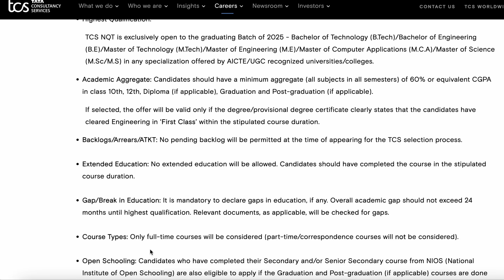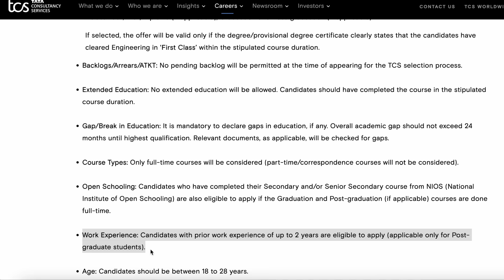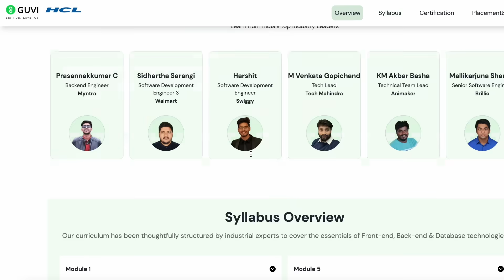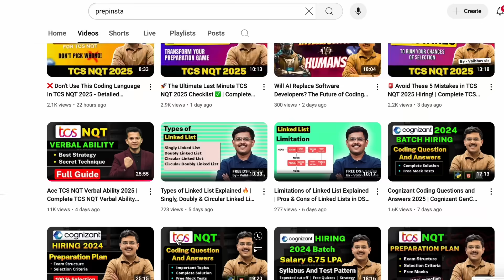Finally🥺CRACK TCS NQT in 10Days - Huge Hiring🔴🤯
Finally🔴TCS NQT - Offcampus Hiring Announced🤯Huge opportunity for Freshers🔴

Free consultation call for career guidance bt Guvi- 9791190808

✅ Government accredited certification upon course completion
✅ 24/7 forum support
✅ Guidance from industry experts & IIT Alumni
✅ Access to exclusive online coding platforms
✅ 100% online learning. Learn from anywhere!

About GUVI : GUVI (Grab Your Vernacular Imprint) Geek Network Private Limited is a leading online learning and skills development company, incubated by IIT Madras and IIM Ahmedabad. Established in 2014 and acquired by the HCL Group in 2022, GUVI is dedicated to providing effective and high-quality learning and skilling programs that transcend language barriers in technology education. GUVI today is trusted by over 3 million learners and 2000+ corporate partners.